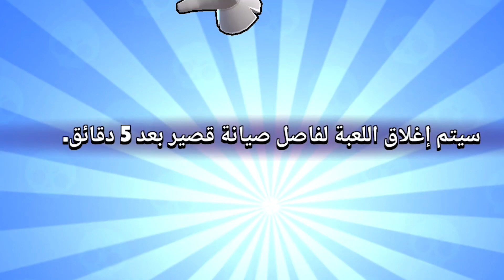نجرب البطل المجاني جراي🤡!!Brawl Stars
رسالة شكر❤️❤️
شكرا لكل شخص دعمني أو كتبلي تعليق حلو شكرا لكل شخص شجعني للأمام وانا مستمر بدعمكم وبتشجيعكم وتفاعلكم
رابط قناتي :
سبحان الله وبحمده سبحان الله العظيم
أستغفر الله من كل ذنب أذنبته
  وماتوفيقي إلا برب العالمين☝️
لاتنسى اللايك والاشتراك:)  فعل زر الجرس عشان توصلك الفيديوهات الجديدة ❤️
نستطيع نوصل 100000 مشترك🔥
براول ستارز#BrawlStars#ماينكرافت#ماين كرافت#فورتنايت#فورت نايت#fortnite#
.Minecraft.
الإتجاه_لمعكوس A H M E D#بروال_ستارز#كل_الأتجاهات